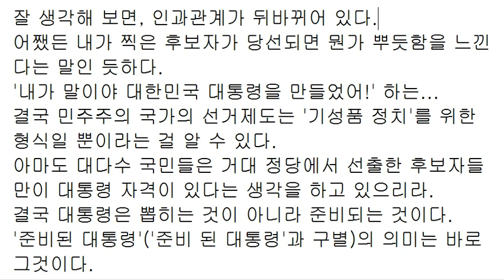기성품이 당연시되는 세상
(진정한) 선택 vs 선택한다는 착각